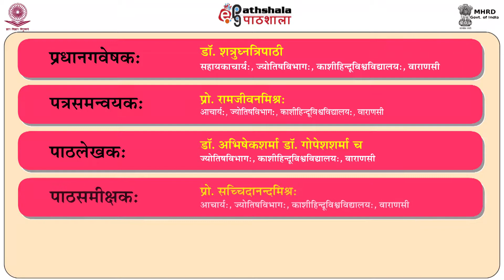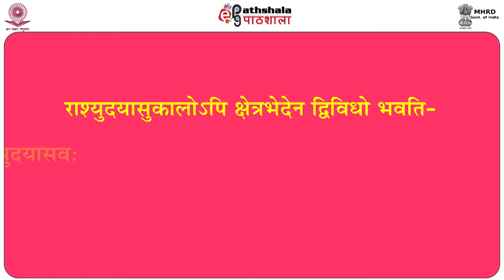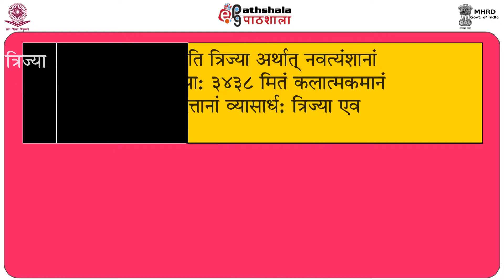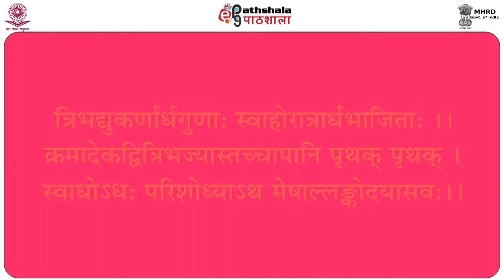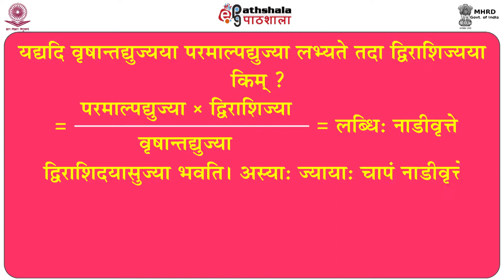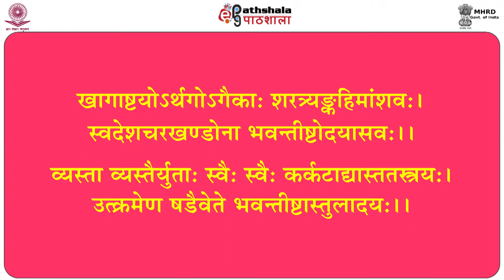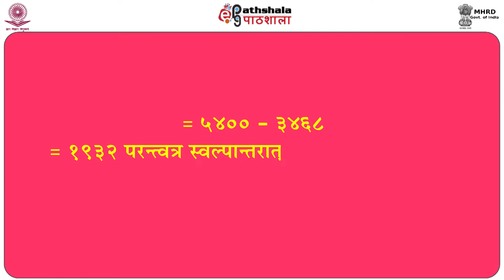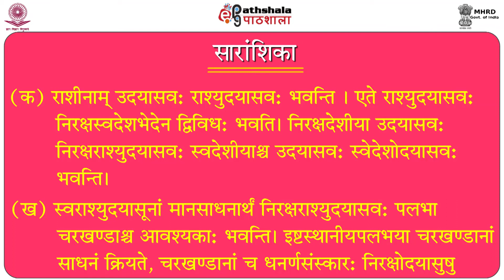Rashyuday sadhanam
Subject:Jyotish- ganit
Paper: Surya sidhant: (purvadh)